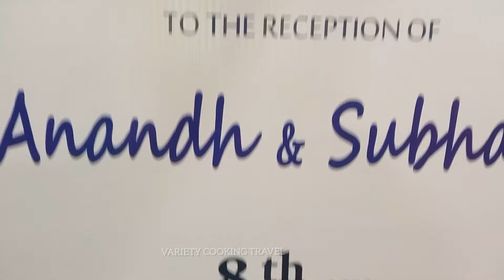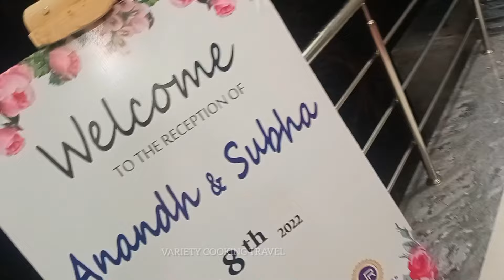My brother marriage | கல்யாண வைபோகம் | variety cooking travel